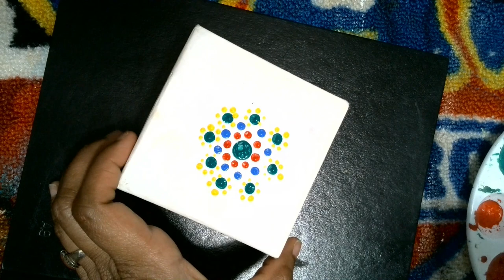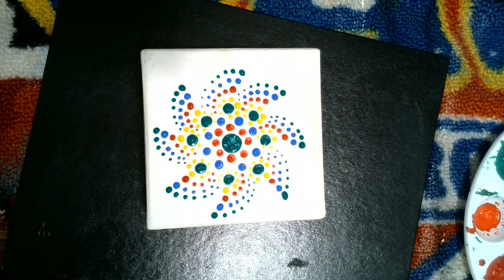How to Dot Easy Mandala on Gift box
Hi Friends ,
I'm doing the Art of Dots  with the Acrylic paint of different colors using the dotting tools of different sizes.
Have fun with dots.
Keep Practicing.